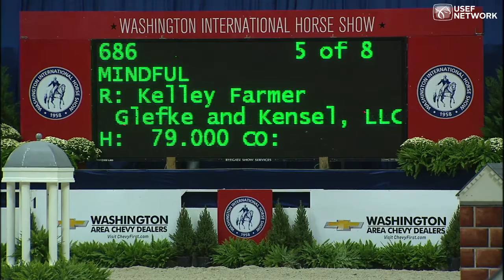A Handy Win for Mindful on WIHS2014 Opening Night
Kelley Farmer & Mindful won the High Performance Working Handy Hunter Rd Tuesday night at the 2014 Washington International Horse Show. More from WIHS2014 is available on-demand on USEF Network